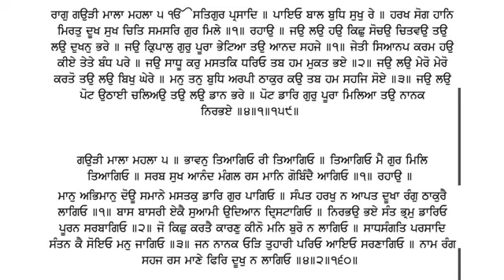328 Katha Sri Guru Granth Sahib Ji